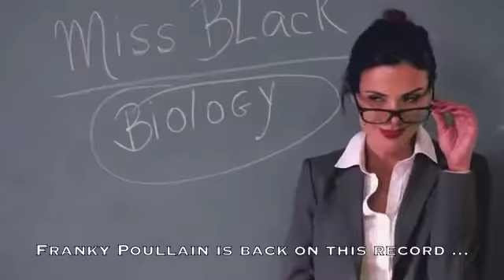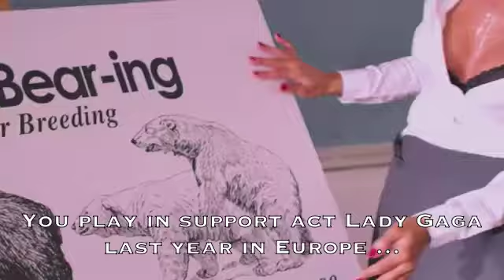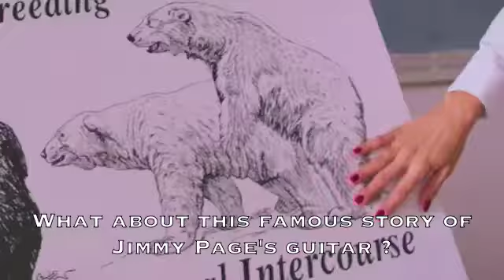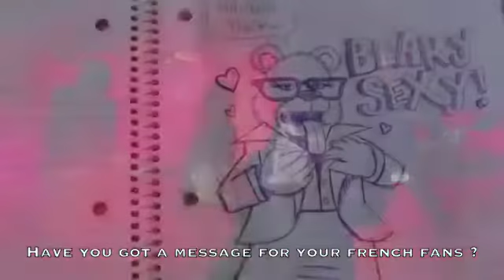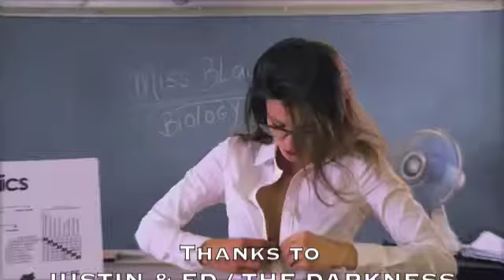INTERVIEW WITH THE DARKNESS @ LE BATACLAN PARIS BY ROCKNLIVE PRODUCTION 2013